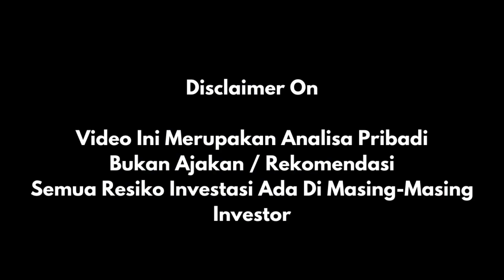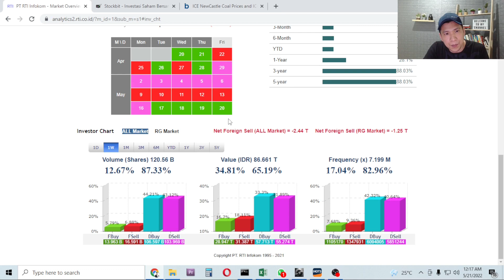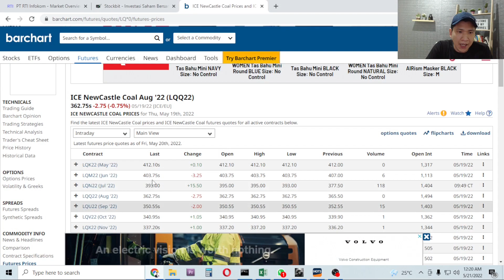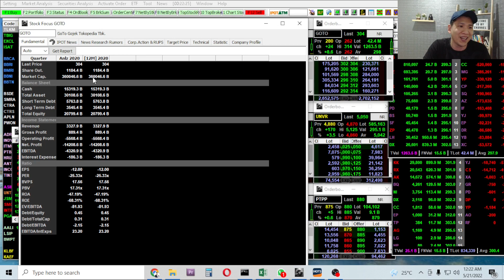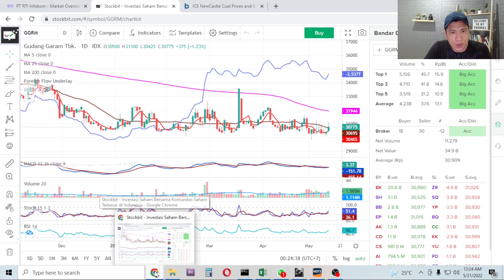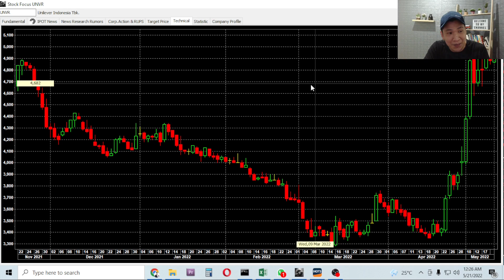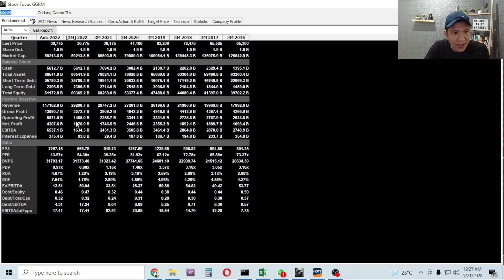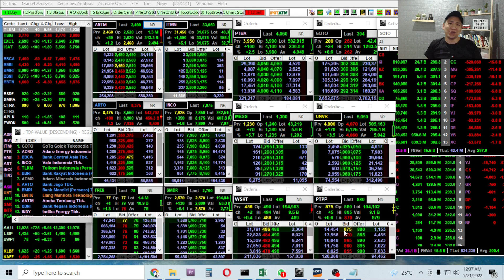Teknikal Rebound IHSG , Sektor Underperform Dan Keluarnya Asing (Stockholic ID)